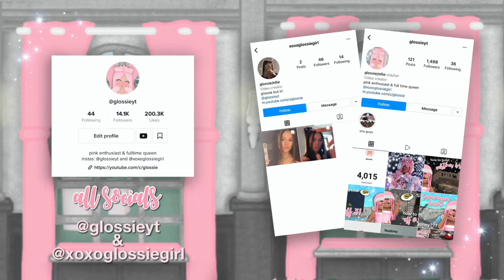why is the bloxburg library dark? ( explained )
I hope im right

in todays video I talk about why the new bloxburg update library is dark lol
✧ links ✧

bloxburg bedroom house home build hacks Inspo ideas aesthetic update tips tricks build off competition prize money 100k ocean beach boat summer truereeses bloxburgfinest sharksbuilds bloxburgtm iistarxy bloxymimii heartholly itsrxbeccaa rellokello1 frostyewan build battle tiktok forest cottage witch hut magic fairy space galaxy rocket sci fi future final bloxburg Disney Peter Pan rapunzel tangled Snow White House cottage Neverland winner